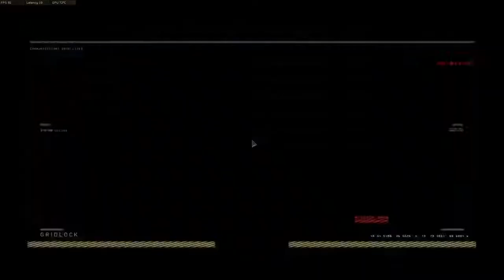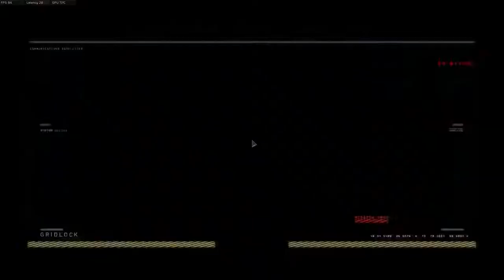I MAKE MYSELF CRY! - Black Ops 4 (way to good at this!)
Versing AI on Veteran due to really bad internet
5 minute rounds
100 kill limit
As much carnage as possible!

Show me those Likes, Hit the Subway button and caress my ding-a-ling for updates on when more videos go live!

Rig setup is:
intel i5 3.3ghz
16gb RAM Corsair
6gb 1060 Nvidia Graphics Gigabyte
Gigabyte z170X-Gaming 7 motherboard
Corsair 550w Powersupply
Corsair liquid cooling

Peripherals are:
Razer Deathstalker chroma keyboard
Razer Mamba 2012 gaming mouse
Logitech Surround sound speakers

recording and editing programs:
hitfilm express video editor (love using this)
OBS. what else?